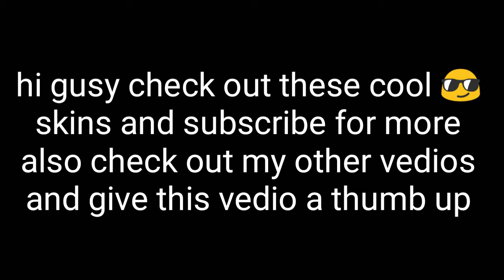ultimate snake all skin show case